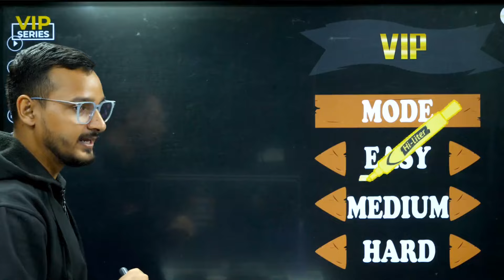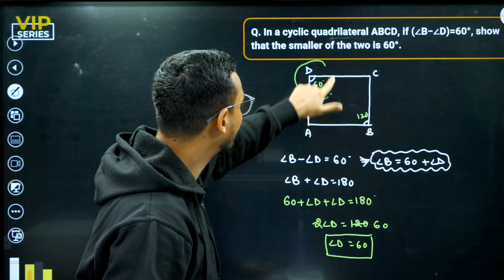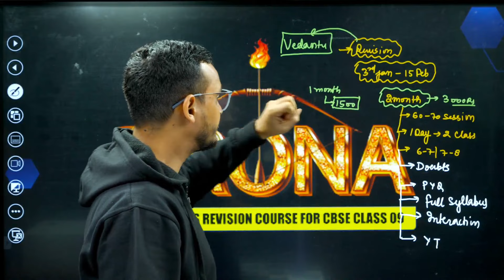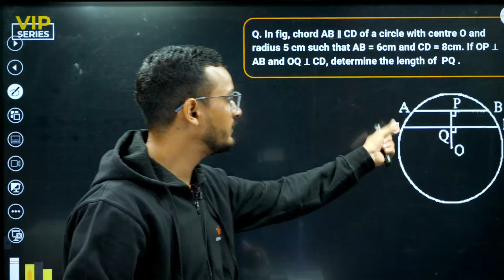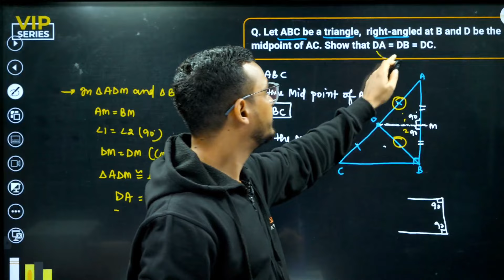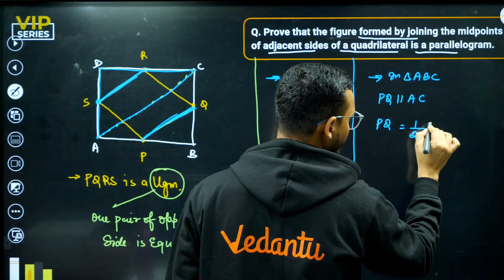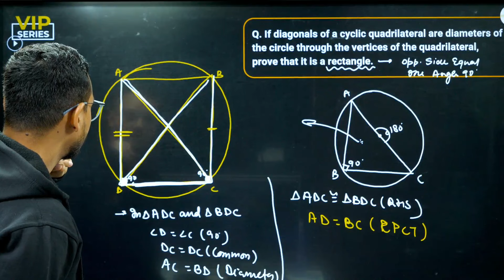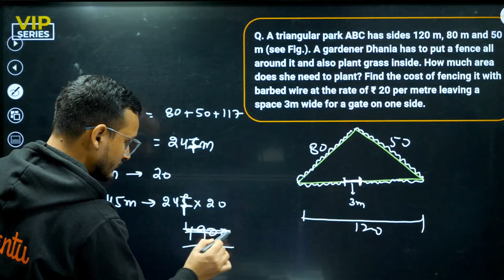Quadrilaterals, Circles, Heron's Formula | VIP Series Vedantu | Class 9 Maths | CBSE 2024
🔷🔴📐 Join the exclusive VIP Series at Vedantu for Class 9 Maths CBSE 2024, covering Quadrilaterals, Circles, and Heron's Formula in-depth! Dive into these crucial topics, mastering concepts and problem-solving techniques. Elevate your Math skills with this specialized series! 🌟🧮